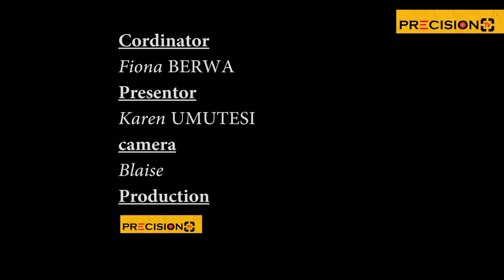Karen avec les enfants